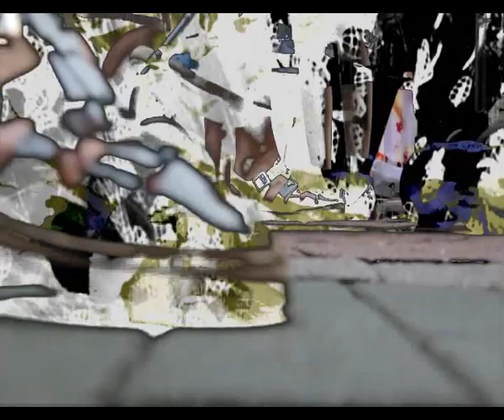Nunca nos vamos a perder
Nos miraremos siempre
Como la primera vez
Si caminamos juntos

Estar juntos mientras vivamos
Sonreir juntos mientras nos amamos
Hacernos felices los dos
Que sepamos los dos de nuestro amor

Que no nos quedemos nunca solos
Que declaremos que nos amamos dia a dia
Que no exista daño entre los dos
Que nos abracemos de noche y de dia

Llevame de tu mano en el camino
Yo te llevare en ese camino y en los sueños
Nunca pretendere creer que soy tu dueño
Si sentire que tu alma sigue unida a la mia

Amarte desde lejos, eso lo aprendi
En mis ojos, en mis sueños siempre estas
Y te busco en el silencio de la noche
Y tengo para ti de amor un deroche